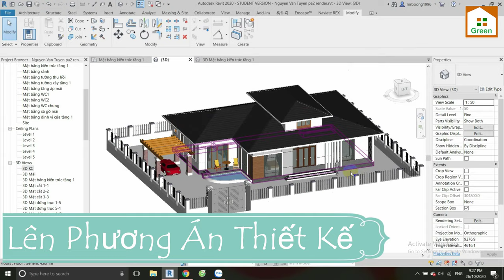NHÀ ĐẸP 2020 Mẫu Biệt Thự Mái Nhật 2 Tầng Thiết Kế Đẹp Hoàn Thiện Từng Ngày